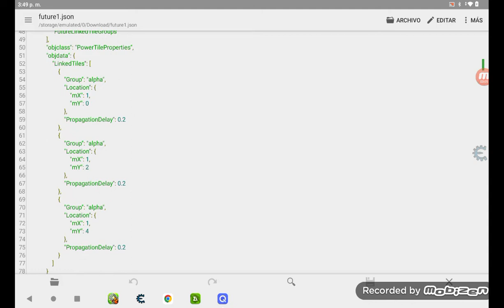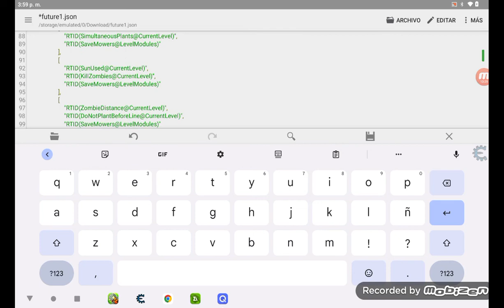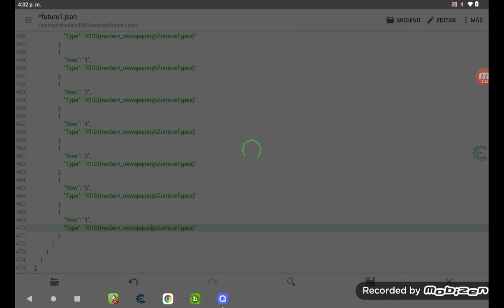pvz 2 farming coins (using file editing) part 1